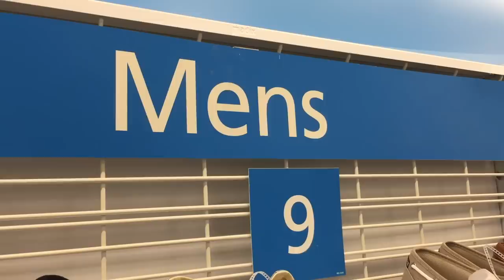SEARCHING FOR LIMITED SNEAKERS AT ROSS!!!! PART 4!!!!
This is the (almost) Daily Vlog: episode 143! We have been getting a bunch of requests to do the "Searching for Limited Sneakers" series again so here it is! We are back at Ross Dress for Less today to see what they have as far as limited sneakers. Do they have Yeezys? Do they have Air Jordan 1 Frags? Do they have sold out Adidas Ultra Boosts? Check it out and see for yourself. And let us know where you want us to hit next.